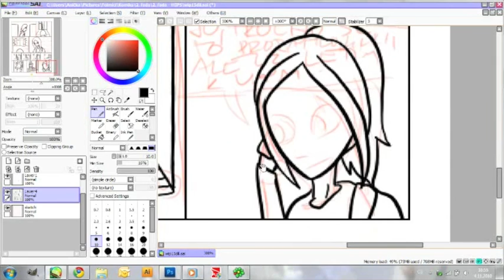30 Voříšková Anna